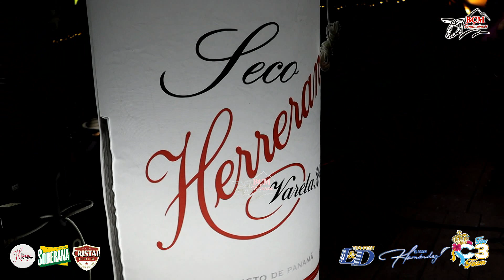Alfredo Escudero Siempre Te Amaré Rancho La Tradición, San Juan de Colón 7 de julio 2023.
✅Síguenos Facebook BCM Producciones - Todas las fotos de los eventos las podrás ver y descargar allí.
💥Somos más de 100,000 seguidores en todas nuestras plataformas gracias a ti.✔👍